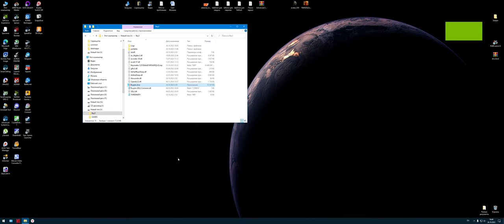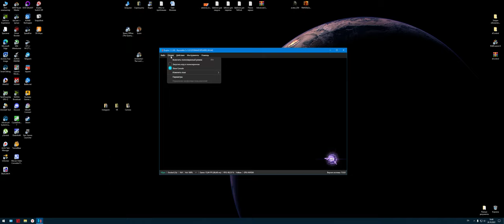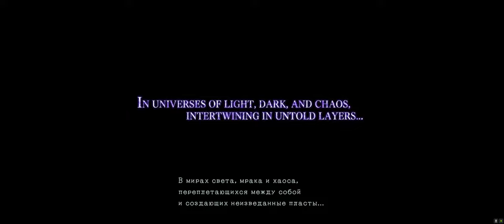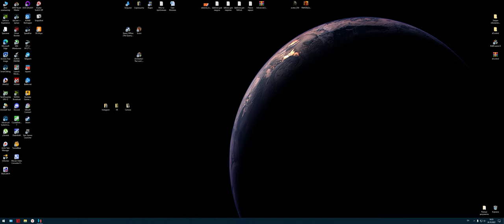Bayonetta 3. Запуск игры на PC с помощью эмулятора.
Байонетта ураганом пронесется по миру в новой умопомрачительной экшен-игре для Nintendo Switch. Новый стильный наряд и длинные косы помогут главной героине дать отпор загадочному злу, и тут весьма кстати придутся ее фирменные пистолеты и замедляющее время способность Ведьмин час. На этот раз в центре внимания Байонетты окажутся гомункулы — биологическое оружие, созданное руками человечества.